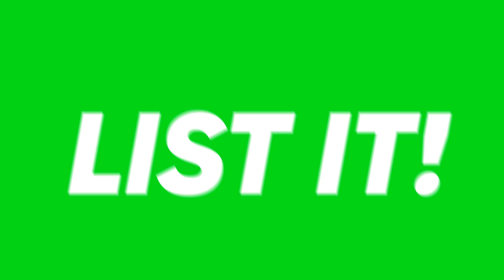The Best Of Piolo Pascual! | Stop, Look, and List It!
Everyone's forever crush Piolo Pascual, graces today's "Stop Look and List It!" as we take a look at his best moments in Star Cinema movies!